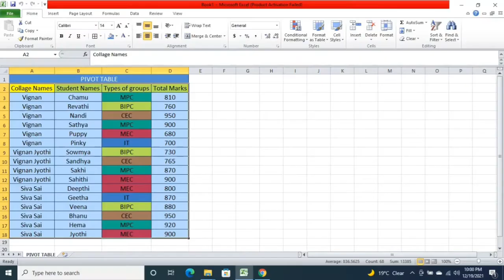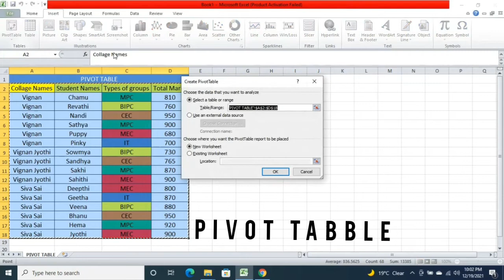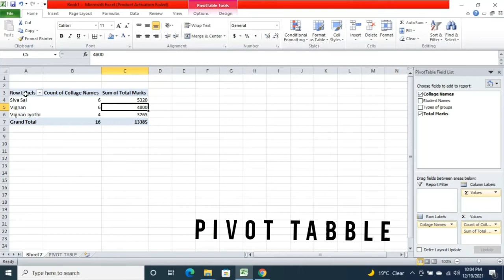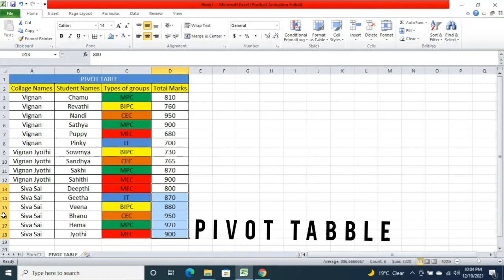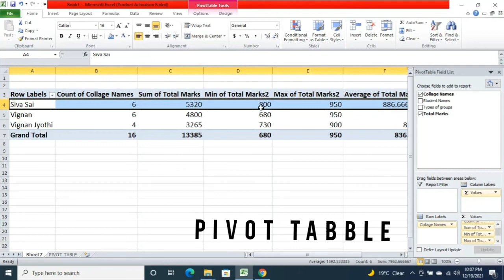Excel in kannada |# how to use pivot table in excel and tricks